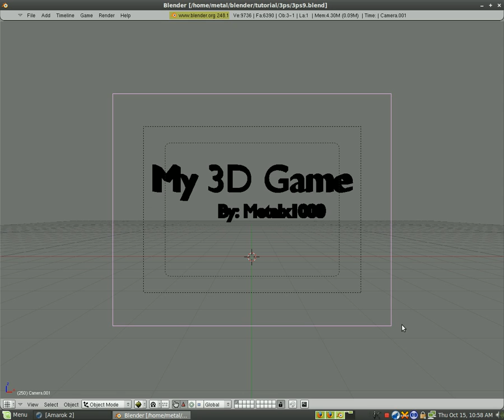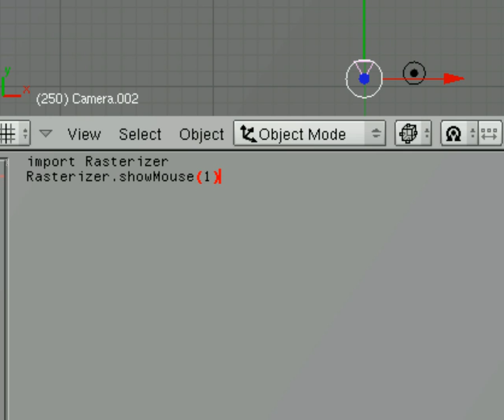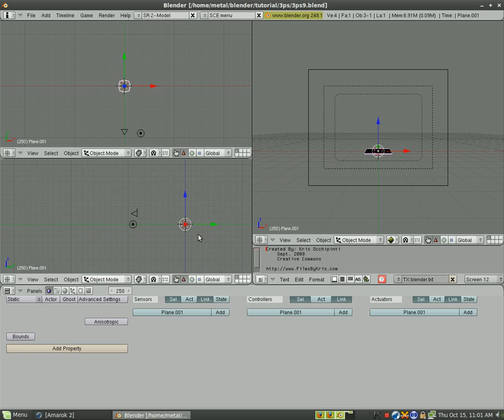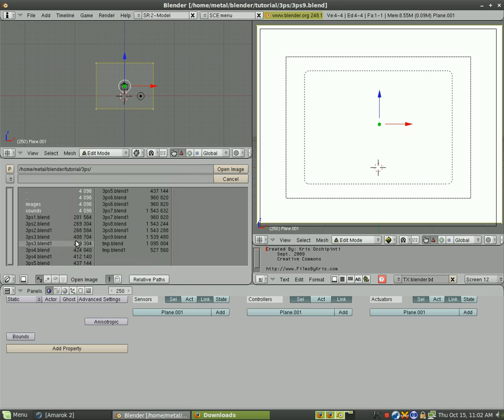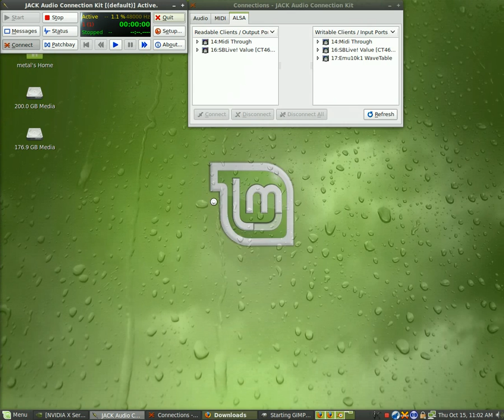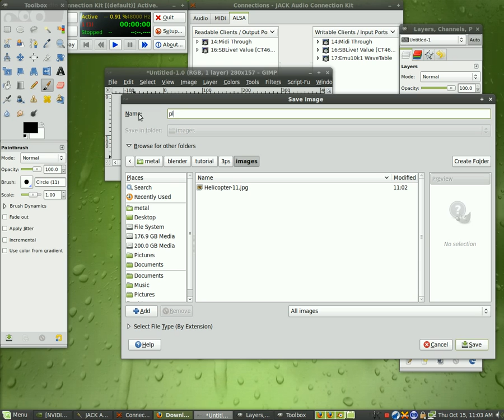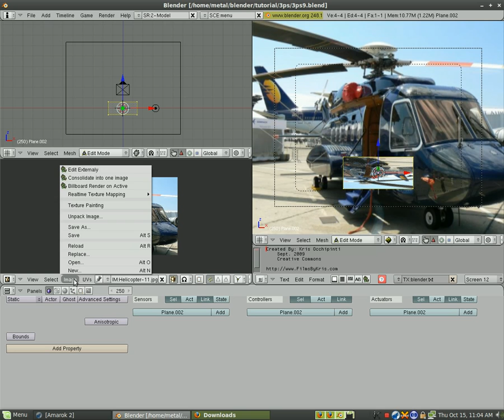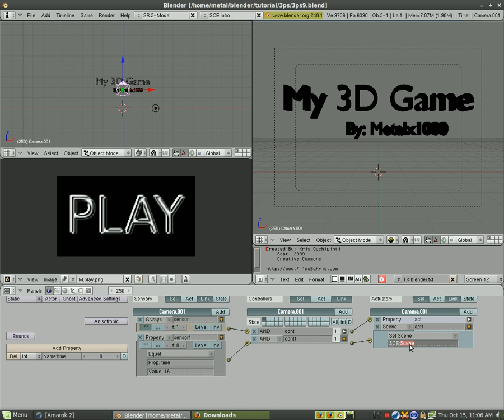Blender 3D Game Engine - Main Menu Part#1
Blender 3D Game Engine - Main Menu